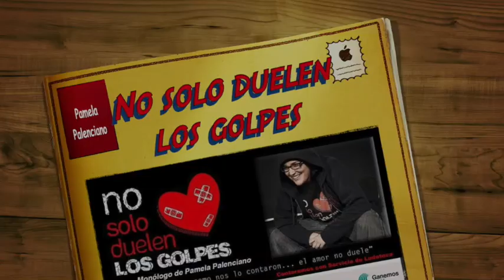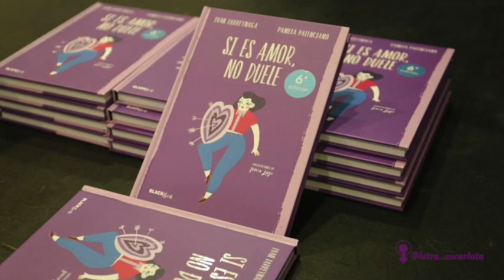"No solo duelen los golpes" Pamela Palenciano en Jerez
Un pequeño recuerdo del paso de Monólogo de Pamela Palenciano por Jerez "No solo duelen los golpes"  12 de marzo 2019